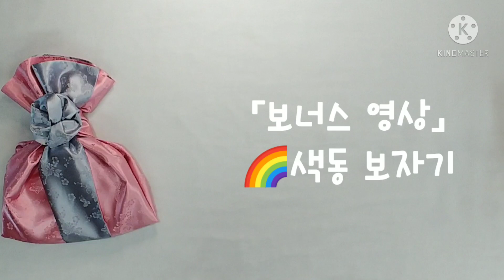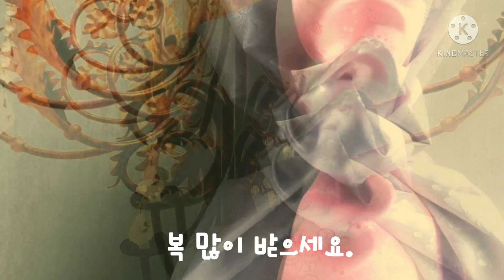선물포장/평범한 선물도 살려내는 독특한 포장법/복주머니 만들기/How to make Korean Lucky Pouch/헐리우드 대세 친환경 패키지/인싸템 보자기아트/선물아이디어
이번 영상은, 보자기 한 장으로 복주머니 형태를 만드는 선물포장입니다.
고무줄이 없을 경우에는 두번 묶는 기본매듭만으로 마무리가 가능합니다.
물론 간단하지만 독특하고 신박한 포장법이지요.

오늘도 시청 감사합니다. 구독은 저에게 큰 힘이 됩니다.
행복하고 건강한 날들 되세요. ^^

이화보자기 드림